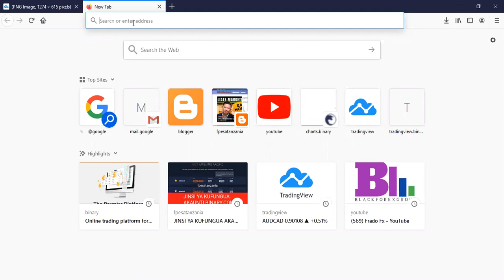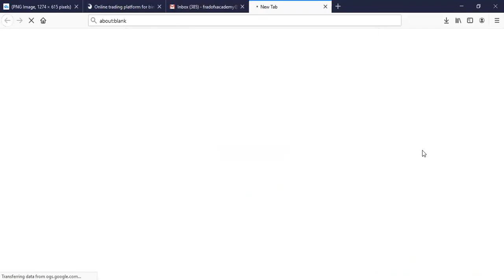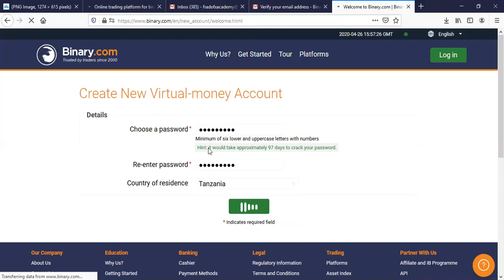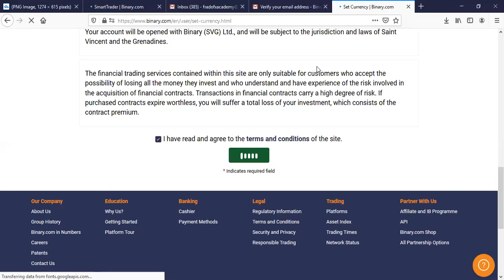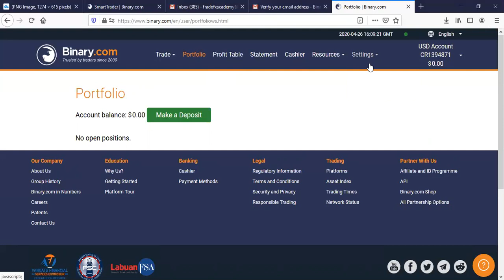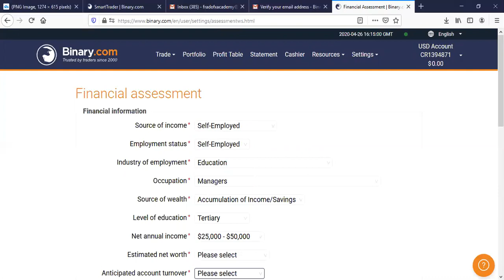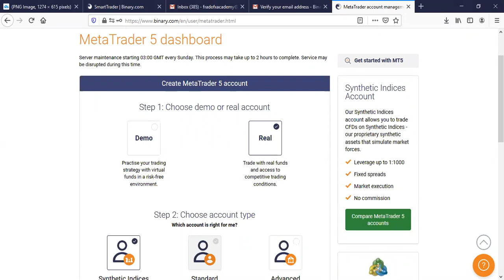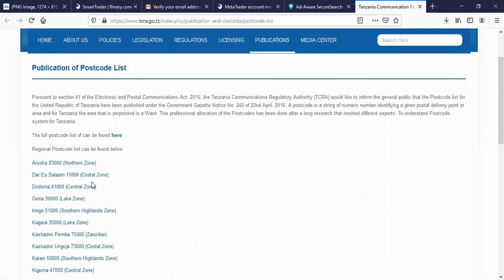JINSI YA KUFUNGUA REAL ACCOUNT KWA BINARY MWANZO MWISHO MPAKA MT5 LOG IN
IIUNGE TELEGRAM